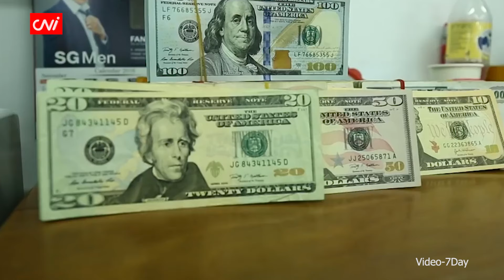CNI ရဲ့ တစ်ပတ်အတွင်း သတင်းအစီအစဉ်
CNI Weekly News

၂၀၂၄ ခုနှစ်၊ ဇန်နဝါရီ ၁၄

CNI သတင်းဌာနရဲ့ အပတ်စဉ် တနင်္ဂနွေနေ့တိုင်း တင်ဆက်ပေးနေတဲ့ တစ်ပတ်အတွင်း သတင်းအစီအစဉ်ကနေ ကြိုဆိုလိုက်ပါတယ်။

  ဒီတစ်ပတ်မှာတော့ တရုတ်နိုင်ငံခြားရေးဝန်ကြီးဌာန ဒုတိယဝန်ကြီး မြန်မာနိုင်ငံကိုလာရောက်ခဲ့ပြီး နစကဥက္ကဋ္ဌ နဲ့တွေ့ဆုံ ဆွေးနွေးခဲ့ကြတဲ့ အကြောင်းနဲ့  ၂၀၂၃ ခုနှစ်အတွင်း နယ်စပ်စခန်းတွေကနေ ပို့ကုန်တင်ပို့မှု ဒေါ်လာသန်းနဲ့ချီ အနုတ်ပြနေတဲ့ အကြောင်းတွေကို ဆွေးနွေးသွားမှာ ဖြစ်ပါတယ်။